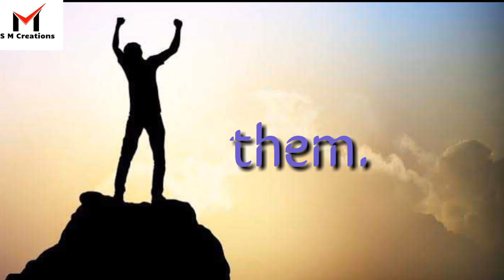Motivational WhatsApp Status | some people want to | SM Creations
WhatsApp status